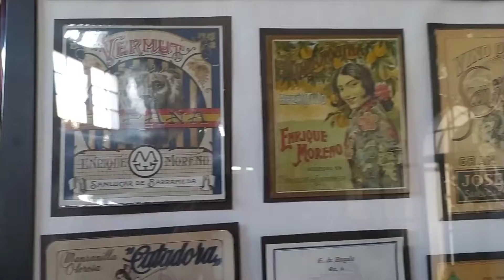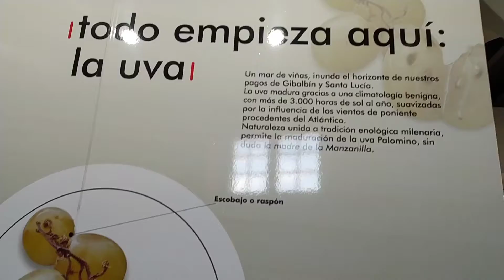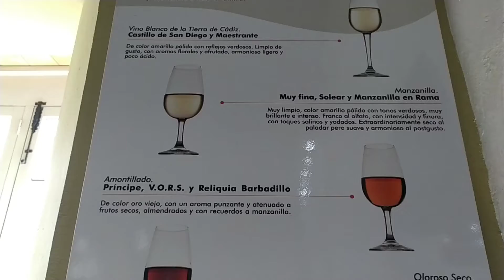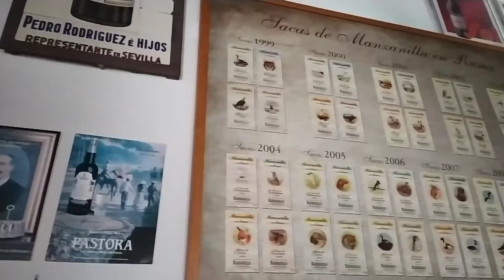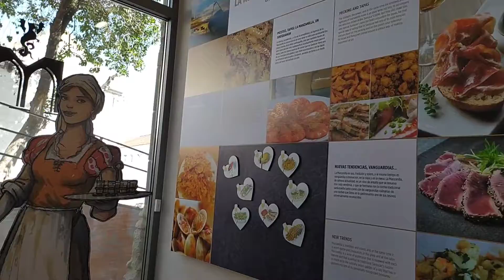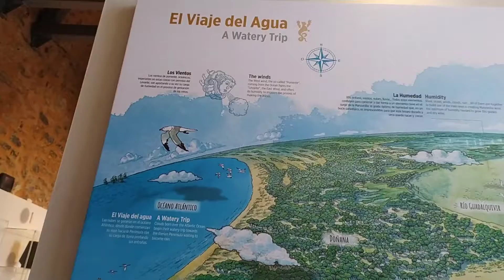museo de la manzanilla y Cobachas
Hoy  visitamos el museo de la manzanilla. en el vemos como se elabora y se vende y también podemos comprar y en su segunda parte podemos ver la bodega la elaboración y su cata.
también hemos visto las covachas,  eran un mercado ahora son un centro de interpretación de la manzanilla.